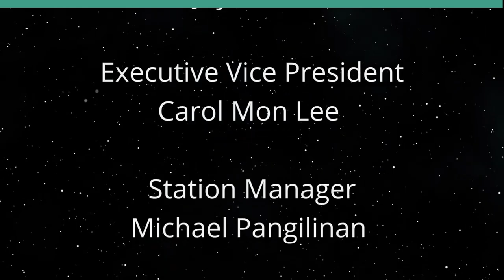Maui Fire Victims' Compensation Fund (Community Matters)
Governor's Fire Claims Compensation Process.  The host for this show is Chuck Crumpton.  The guests are Andy Winer and Tracey Wiltgen.

Explanation of Maui fire victims' compensation fund program, expedited and cost-effective claims management and resolution processes and system,  initial and future stages, claim and stakeholder categories, issues, challenges, stakeholders' and community interests and priorities, Lahaina community culture and values.

Underwriters:
Michael Sklarz
The Cooke Foundation
Hawaii Energy
Hawaii Energy Policy Forum
Hawaiian Electric
Galen Ho of Immersive Worlds
Kamehameha Schools